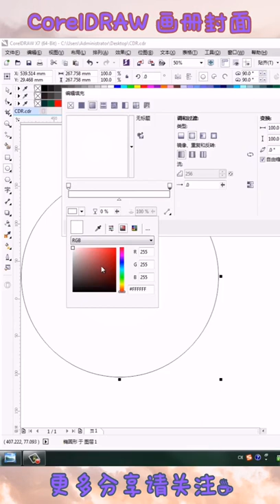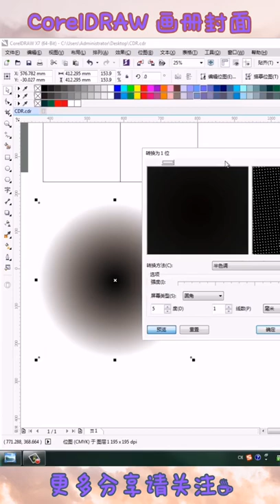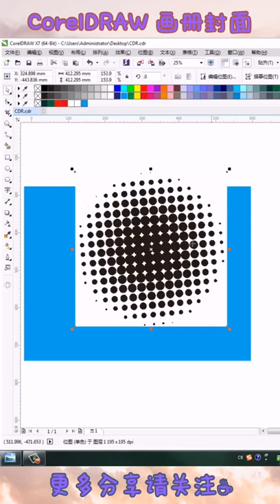corel draw tutorial 1 #102